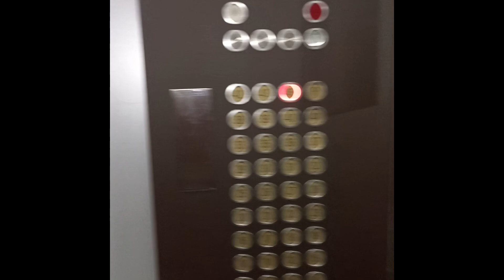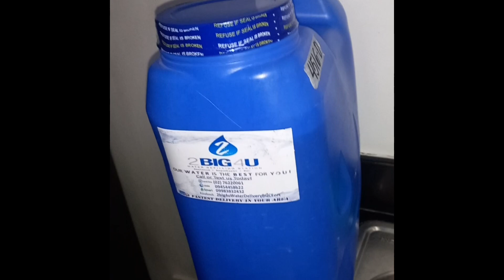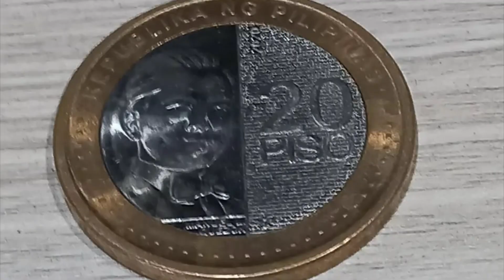PHILIPPINES - PART 2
PHILIPPINES VLOG PART 1